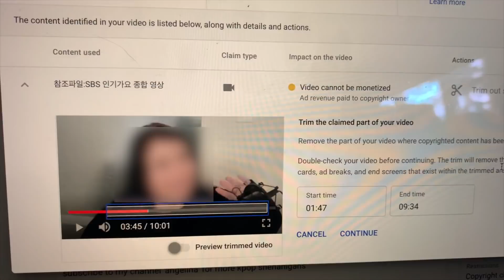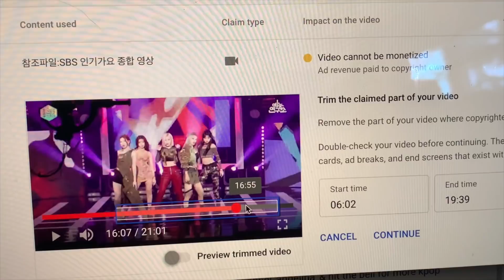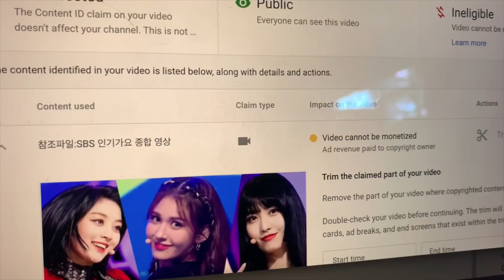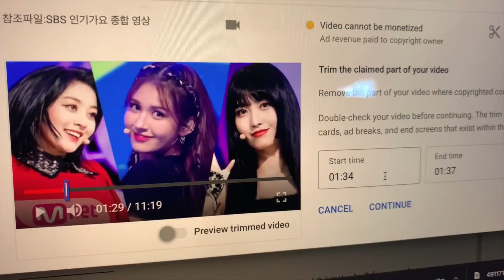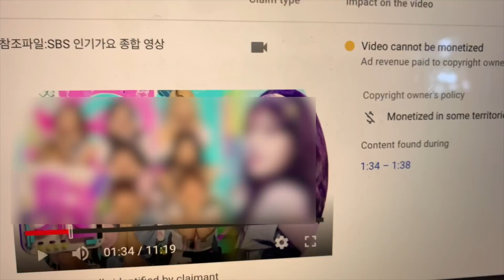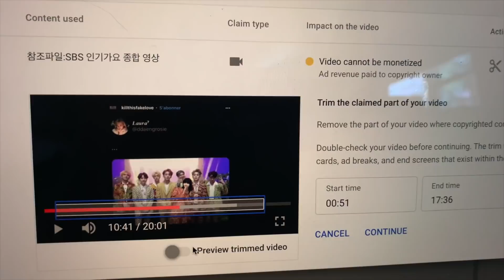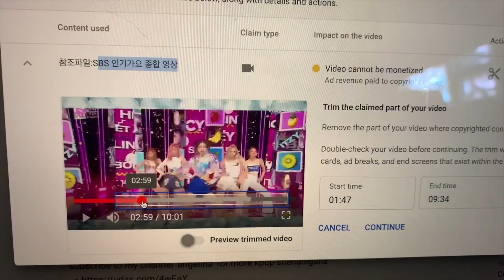SBS Gave me 47 Copyright Claims (including my face)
a true tragedy! this is honestly just a rant, i'm not looking for solutions. thank you for listening! also idk how the thumbnail ended up looking like a drama channel exposé but watch me get a copyright claim for breathing 💕

🌺 CREDITS & MENTIONS🌺

[ angelina ]